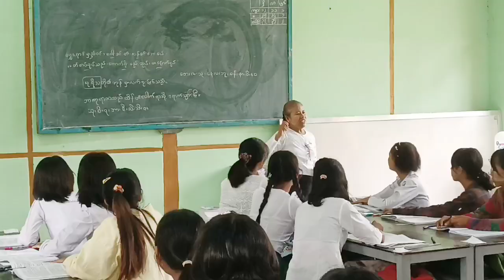ကျောက်ဆည်ခရိုင်စီ မံအုပ်ချုပ်ရေးအဖွဲ့ဥက္ကဋ္ဌ ဦးကောင်းမြတ်နိုင်မှ ကျောင်းသား/သူများအား ကြည့်ရှုအားပေး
ကျောက်ဆည်ခရိုင်စီမံအုပ်ချုပ်ရေးအဖွဲ့ဥက္ကဋ္ဌ ဦးကောင်းမြတ်နိုင်နှင့် တာဝန်ရှိသူများ ကျောက်ဆည်မြို့နယ်အတွင်းရှိ အခြေခံပညာကျောင်းများမှ ကျောင်းသား၊ ကျောင်းသူများအား ကြည့်ရှုအားပေး
ကျောက်ဆည် ဇွန် ၃
အောင်ပိုင်ပိုင်ကျော်